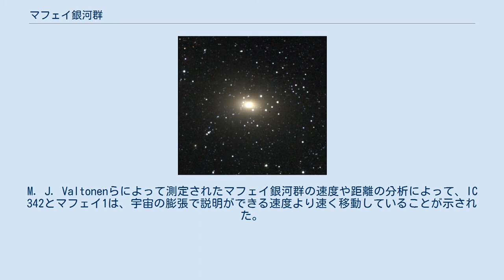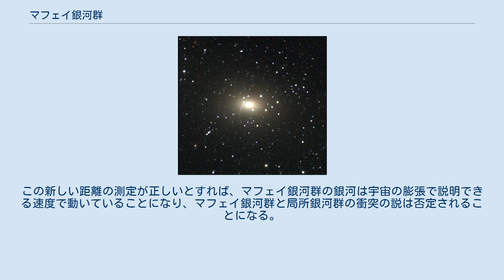マフェイ銀河群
マフェイ銀河群(IC 342/Maffei Group)は、局所銀河群から最も近い銀河群である。
カシオペヤ座、きりん座、ペルセウス座の方角に見える。
ほとんどの銀河は、この銀河群で最も明るいIC 342かマフェイ1かのどちらかの近くに集まっている。
この銀河群は、おとめ座超銀河団に含まれる多くの銀河群の1つである。
 以下の表は、I. D. Karachentsevによってマフェイ銀河群と関連していると同定された銀河の一覧である。
Karachentsevはこの銀河群を、IC 342とマフェイ1を中心とする2つのサブグループに分けた。
 さらに、KKH 37はIC 342サブグループ、KKH 6はマフェイ1サブグループにそれぞれ属する可能性があるとされた。
 この図の中には、マフェイ1とマフェイ2が見える。
 地球から観測するとこの銀河群は、銀河面吸収帯に近い位置に見える。
従って、多くの銀河からの光は、銀河系内の塵によってかなりの掩蔽を受ける。
これによって、光度や距離、その他の量の測定が影響を受ける等、この銀河群の研究が困難になっている。
 さらに、この銀河群中の銀河は歴史的に同定が難しかった。
多くの銀河は20世紀末に天文機器を使って発見されたものである。
例えば、NGCカタログに載っているようなもっと暗く遠い銀河も19世紀末には発見されていたが、マフェイ1とマフェイ2は、1968年に赤外線画像によってやっと発見された。
さらに、IC 342やマフェイ1の近くに見える天体がマフェイ銀河群と関連する銀河なのか、同じ方向に見えるだけの銀河系内の天体なのかを決定するのも困難であった。
例えば、MB 2やきりん座Cは、かつてはマフェイ銀河群内の矮小銀河であると考えられていたが、現在では銀河系内の天体であることが分かっている。
 マフェイ銀河群と局所銀河群は近隣に位置しているため、この2つの銀河群は、形成の初期段階でそれぞれの進化に影響を及ぼし合っていたかもしれない。
M. J. Valtonenらによって測定されたマフェイ銀河群の速度や距離の分析によって、IC 342とマフェイ1は、宇宙の膨張で説明ができる速度より速く移動していることが示された。
そのため彼らは、2つの銀河群の形成の初期段階でアンドロメダ銀河と激しい重力相互作用を及ぼし合った後、IC 342とマフェイ1は局所銀河群から弾き出されたと示唆した。
 しかし、この解釈は銀河までの距離の測定に依存するため、銀河系の塵による掩蔽の程度を正確に測定することに依存する。
より最近の観測では、塵による掩蔽はそれまで過大評価されており、そのため距離は過小評価されていたことを示した。
この新しい距離の測定が正しいとすれば、マフェイ銀河群の銀河は宇宙の膨張で説明できる速度で動いていることになり、マフェイ銀河群と局所銀河群の衝突の説は否定されることになる。